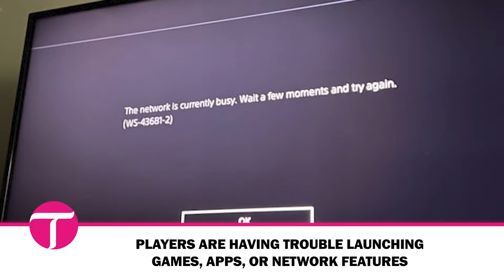PlayStation Network Outage, affecting PS5 and PS4 Gamers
Sony’s PlayStation Network (PSN) is currently experiencing a major outage, affecting PlayStation 5, PlayStation 4, PS3, and PS Vita users. Gamers attempting to play online or access network features have encountered difficulties signing in and launching games. Offline single-player experiences remain functional, but multiplayer and games requiring a network connection are unplayable.

Sony has acknowledged the issue on their official PSN Service Status page, confirming problems across their gaming platforms. The latest update at 9:21 PM ET mentioned that users may encounter the PS5 error code WS-116522-7, which is linked to a system software update failure. The root cause of the outage remains unclear, and there is currently no estimated time for a resolution.